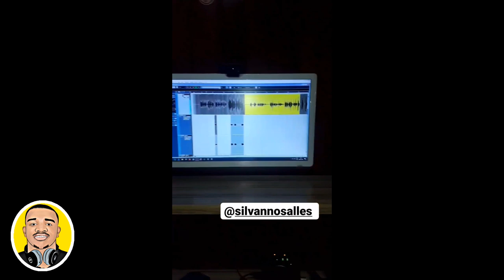NOVO cd Silvanno salles 2020 [Prévia] Dan ventura junto com Ricardo é Rafael Moura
Vejam a prévia do novo cd de Silvanno salles 2020,E Dan ventura vem com um projeto que promete parar a arrochadeira "Dan ventura e Ricardo e Rafael Moura"